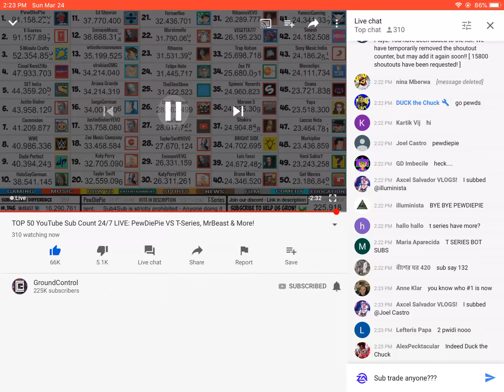T-series got another audit and is now ahead AGAIN!?!?!?